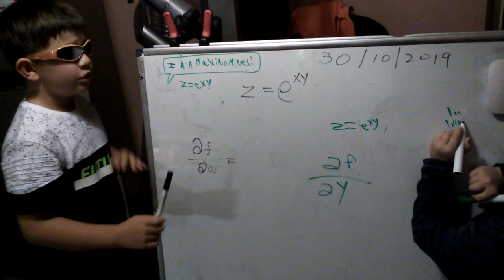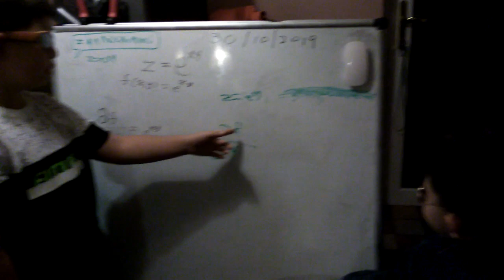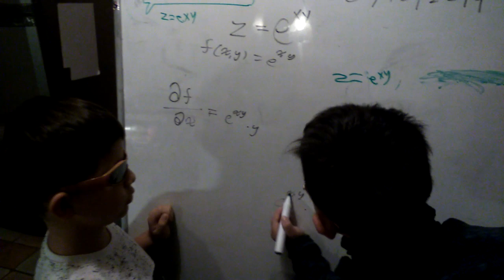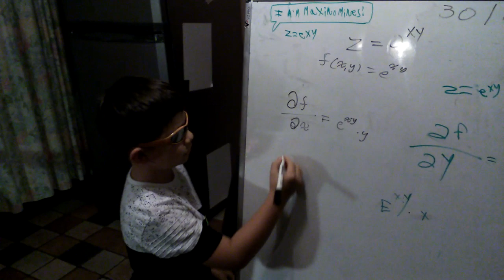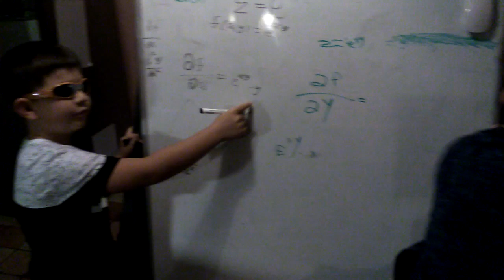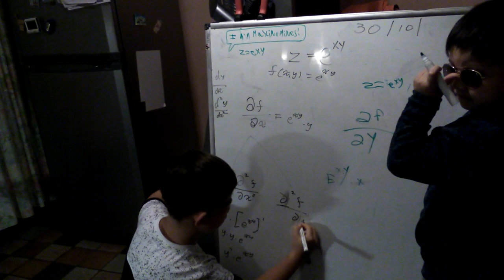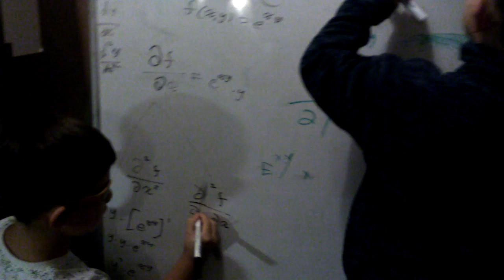Calculus, partial derivative, part 1